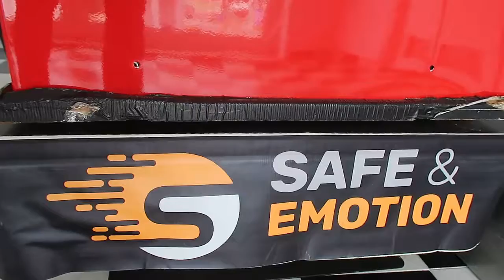Levante Biker Experience Roads of Puglia MVI 6791